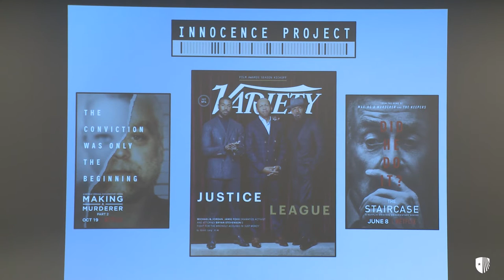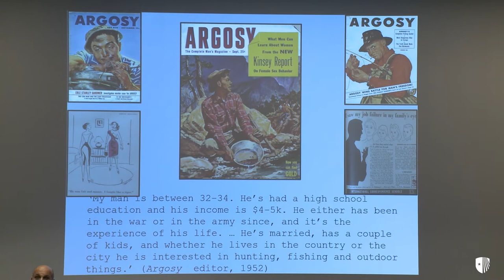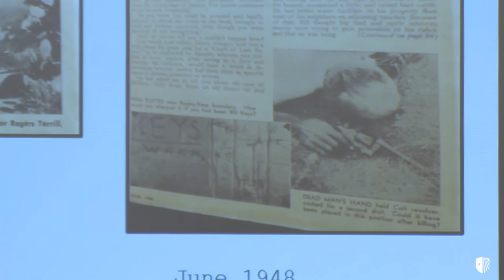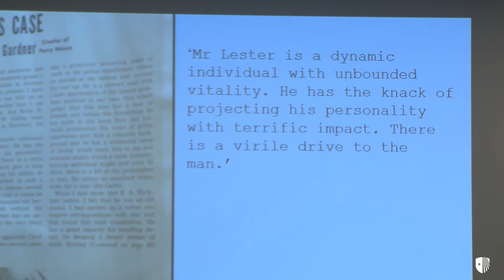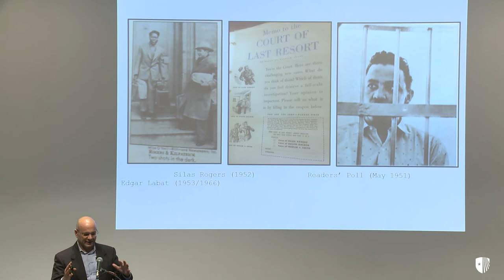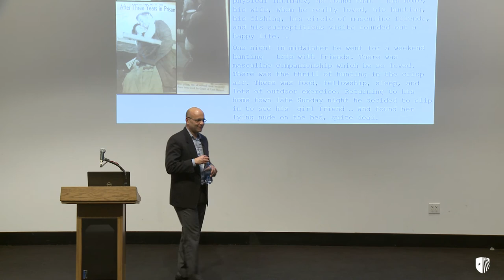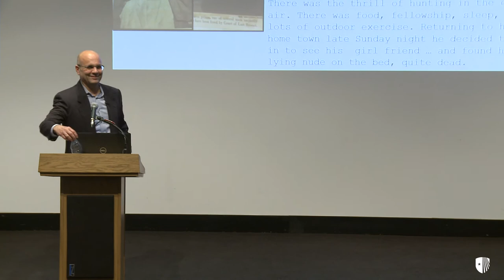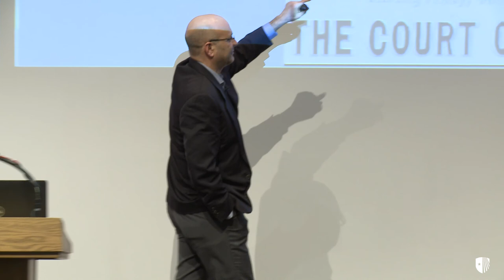Provost Lecture: Ian Burney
"Staging Innocence: Erle Stanley Gardner’s "Court of Last Resort" and the Imaginative Landscapes of Frontier Justice in Post-War America"

Ian Burney is Professor of History at the University of Manchester’s Centre for the History of Science, Technology and Medicine. He is the author of Bodies of Evidence: Medicine and the Politics of the English Inquest (Johns Hopkins, 2000), Poison, Detection and the Victorian Imagination (Manchester, 2006), and, with Neil Pemberton, Murder and the Making of English CSI (Johns Hopkins, 2016). With Chris Hamlin, he has edited a collection of essays entitled Global Forensic Cultures: Making Fact and Justice in the Modern Era (Johns Hopkins, 2019). For the 2019-20 academic year, he is working on his "history of innocence" as a fellow at the National Humanities Center in North Carolina. In May 2019, he was also awarded a fellowship from the John Simon Guggenheim Memorial Foundation to pursue this work.

Lecture delivered Feb. 6, 2020